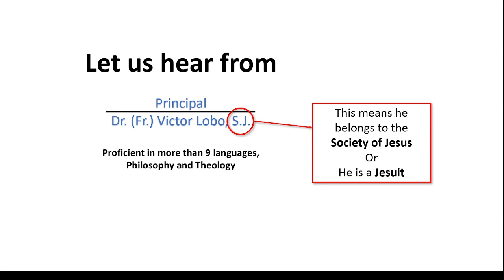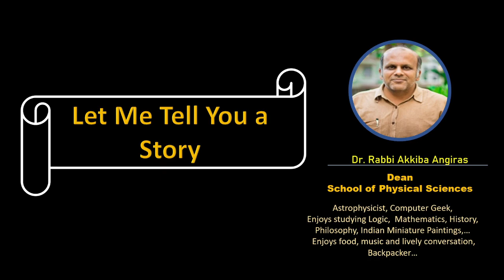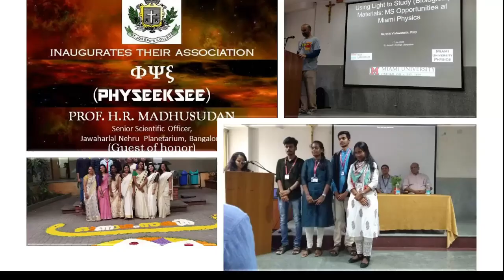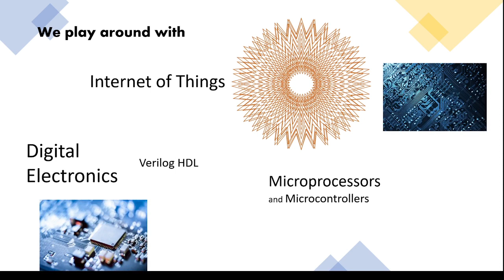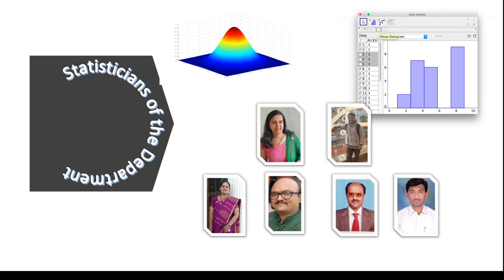St. Joseph's College (Autonomous), Bangalore - School of Physical Sciences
This video gives a brief introduction to the School of Physical Sciences, St. Joseph's College, Bangalore